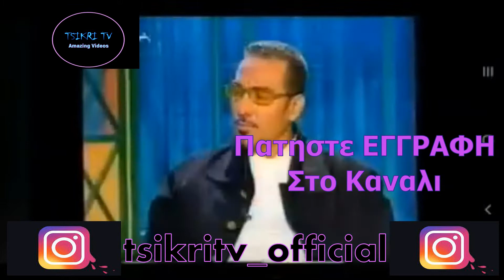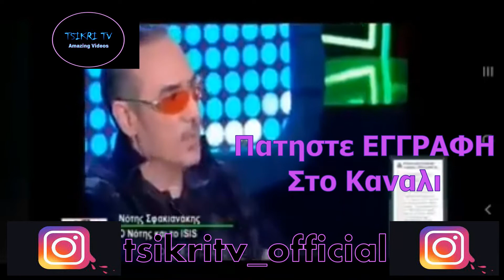Οταν Ο Νοτης Τα Ελεγε Δειτε Το!!!!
Ο Νοτης Ηξερε Τι Θα Συμβει Και Τα Ελεγε Αραγε Ποσοι Εδιναν Σημασια Και  Τον Πιστεψαν???